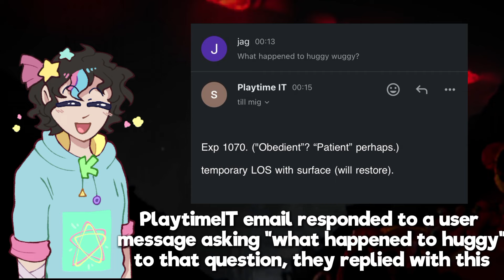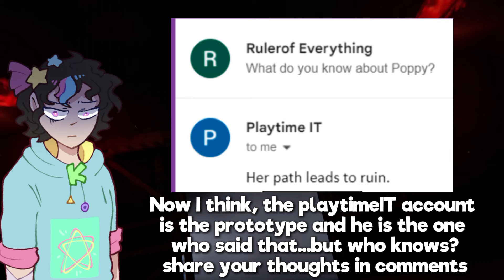NEW CHAPTER 4 CHARACTER & ARG UPDATE - Poppy Playtime Chapter 4 (LEAKS)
Poppy Playtime Chapter 4 ARG just got a massive update! Let's get into it 👀